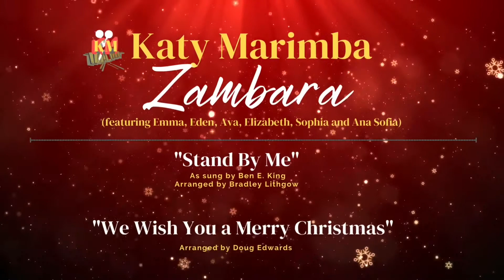Katy Marimba Holiday Concert, Part 2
And here are the Katy Marimba Performance Groups, Zambara and Musakazo!   You may notice a few new students since our last performance which is wonderful!  You may also notice me playing with Musakazo--Evie wasn't able to join us so I had to fill in.  But it was a lot of fun playing with them!  Enjoy!

ZAMBARA
00:13    Stand By Me
03:06    We Wish You a Merry Christmas

MUSAKAZO
5:00     Senor Hobkins Last Dance
7:35     Going Home
11:31   Let It Snow (with an intro inspired by Peanuts)

ZAMBARA & MUSAKAZO Combined
14:12   The Click Song